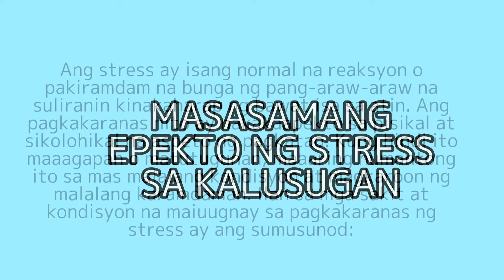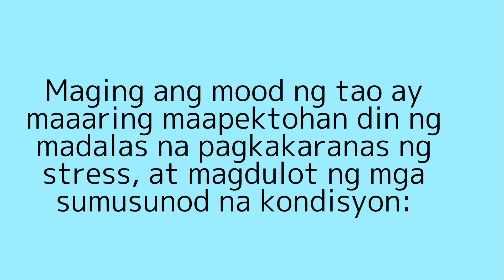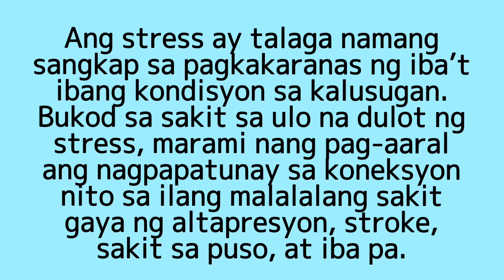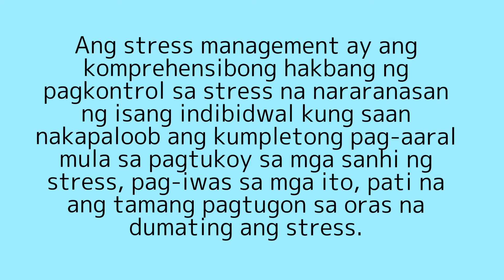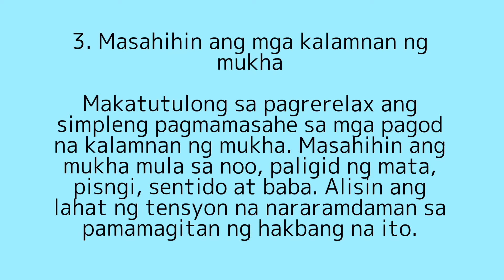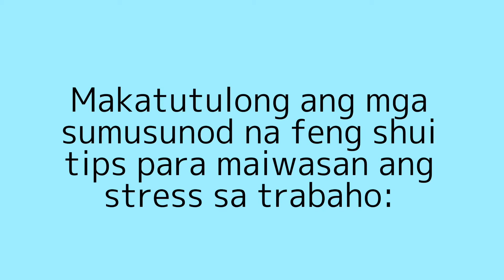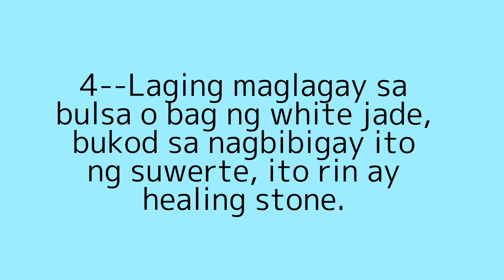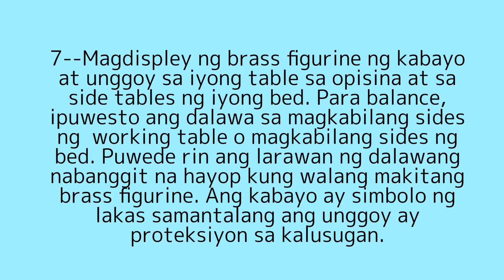Epekto Ng STRESS Sa Kalusugan | Halamang Gamot Channel